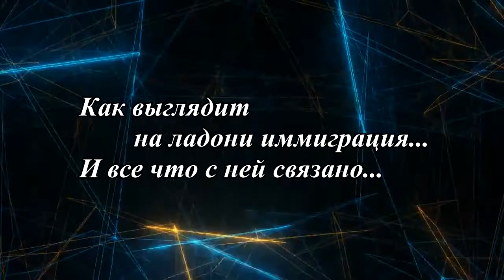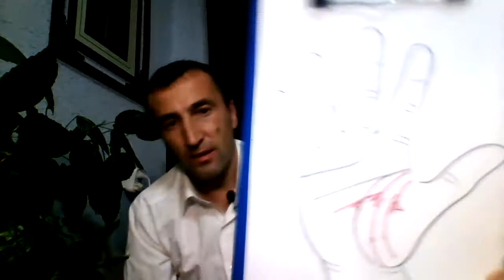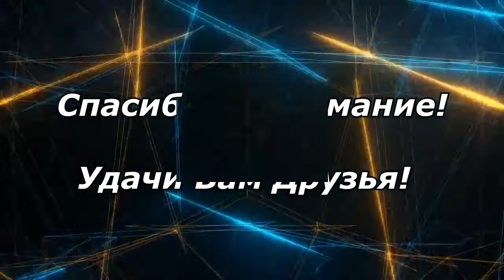Знаки именно иммиграции. Знак выигрыша лотереи "Грин Карт". Знаки замужества за иностранцем.